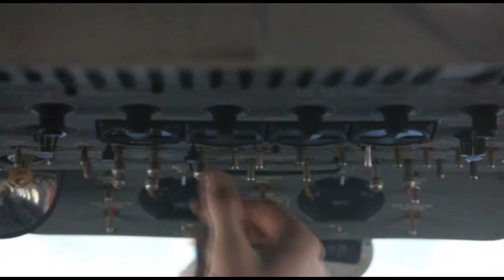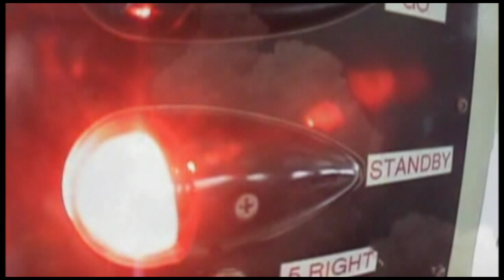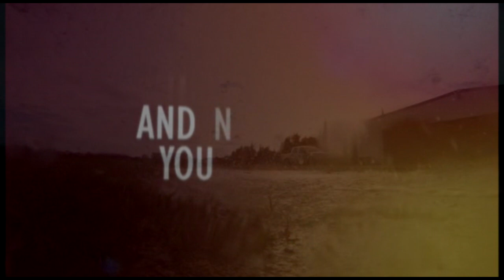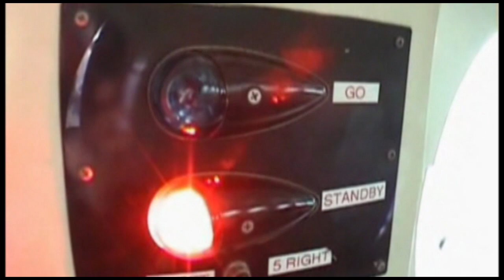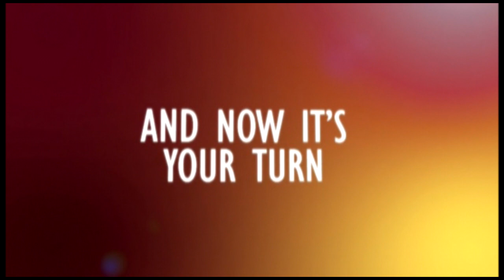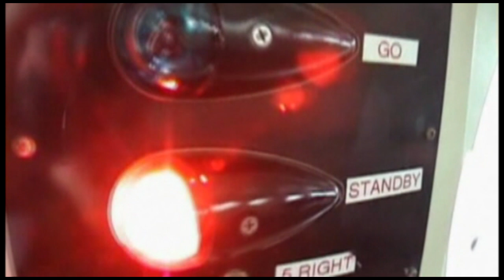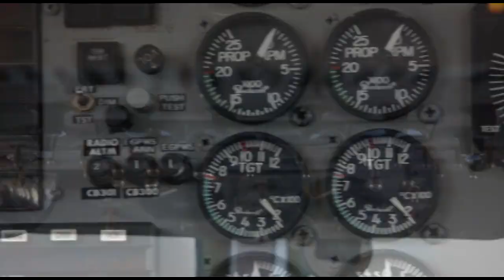Skydive Space Center-4/15/2023-Load 5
Position Name
00:01 James
06:37 Quiana
13:41 Isaiah
20:46 Brandi
27:52 Ted
34:09 Raymond